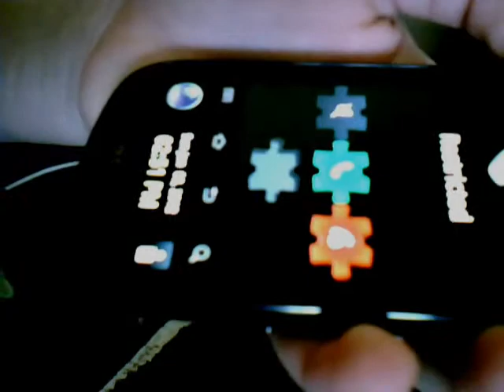Restricted- Short Scary Movie :)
my 1st movie i made ALL BY MY SELF!